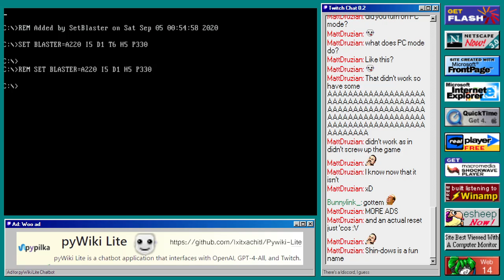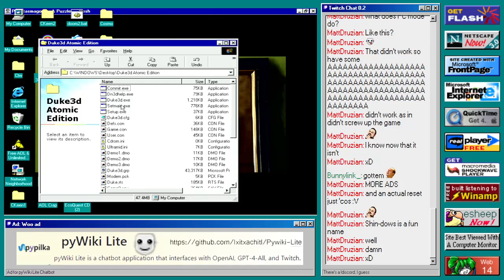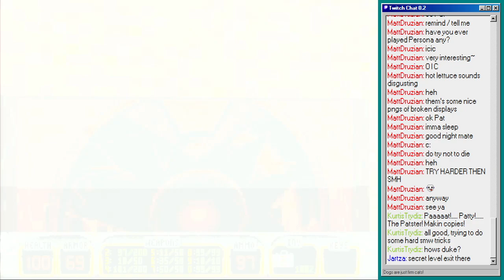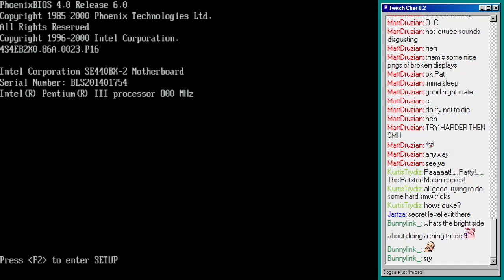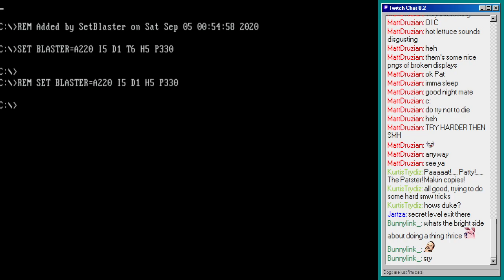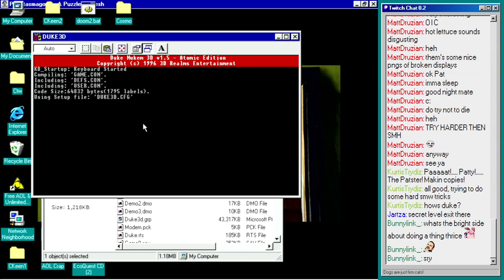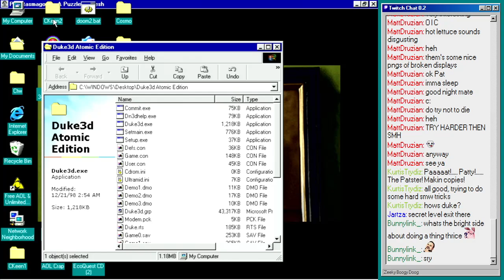Duke Nukem 3D: Welcome to Duke Burger! (Part #4)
Episode 4 is was added in the Atomic Edition. More fun roaming around realish world locations, but definitely larger levels than Episode 3.

Chapters:
0:00:00 Start
0:00:20 Episode 4: It's Impossible
0:26:37 Episode 4: Duke-Burger
0:59:31 Episode 4: Shop-N-Bag
1:36:07 Episode 4: Babe Land
2:26:21 Episode 4: Pigsty
2:48:41 Reset!
2:50:21 Episode 4: Pigsty (Again)
2:53:27 Windows 98